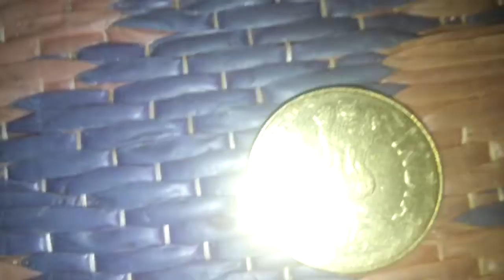Begum akhtar indian five rupee coin sell